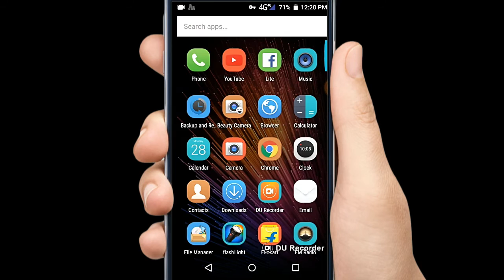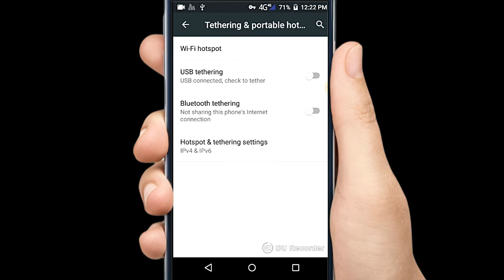How To Use Your Phone's Internet On PC / Laptop | 2 Best Ways | Easy Steps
Hello Everyone
Welcome To Tech Logged IN
In This Video You Will See How To Use Your Phone's Internet On PC / Laptop | 2 Best Ways | Easy Steps

There Are 2 ways :

1. Create A WiFi Hotspot

2. Use USB Tethering

** Bluetooth Tethering also Comes in the List But Will Prefer The Above two ways **